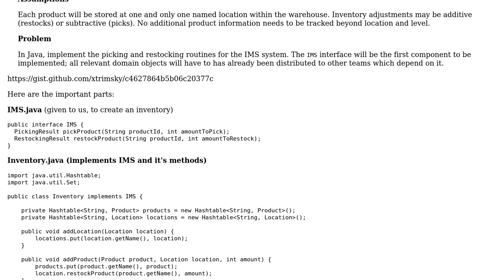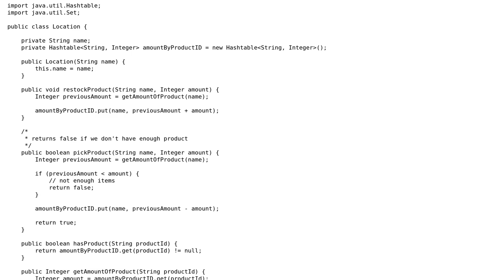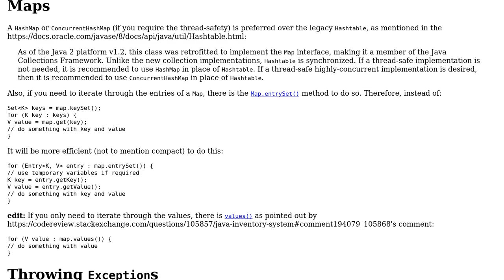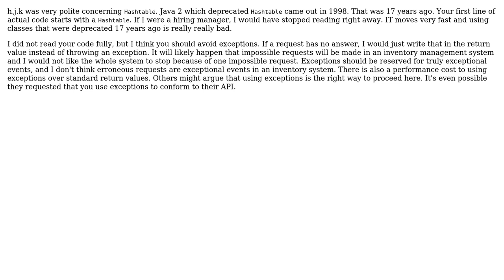Java Inventory System (3 Solutions!!)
Java Inventory System

With thanks & praise to God, and with thanks to the many people who have made this project possible! | Content (except music & images) licensed under CC BY-SA | Music | Images & others | With thanks to user xtrimsky user tpdi user toto2 user h.j.k. and the Stack Exchange Network Trademarks are property of their respective owners. You are responsible for your own actions.